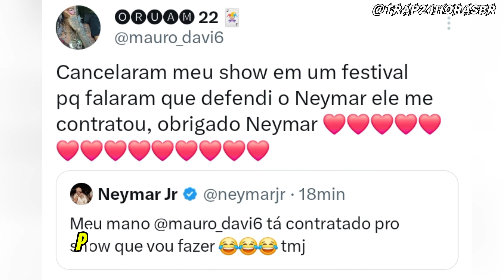ORUAM TAVA SENDO CANCELADO E O NEYMAR FEZ ISSO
Trap 24 Horas

NEYMAR DEFENDEU ORUAM